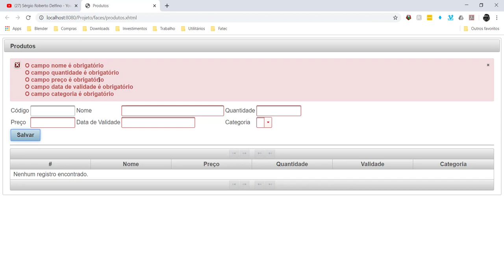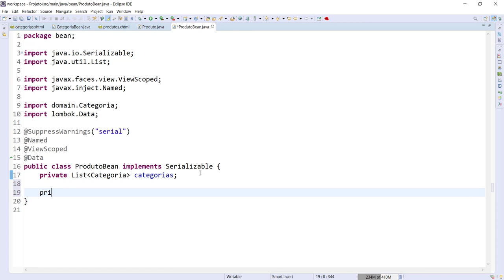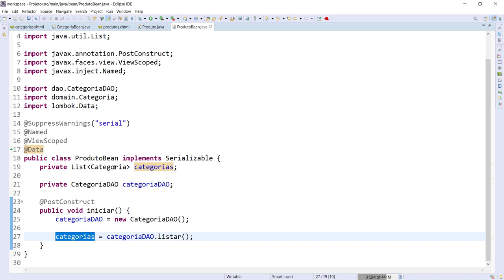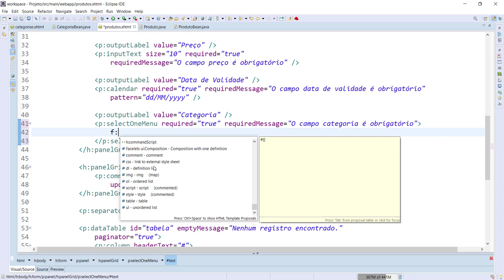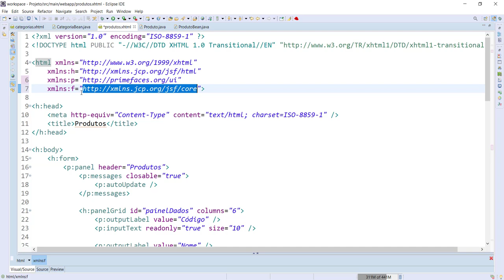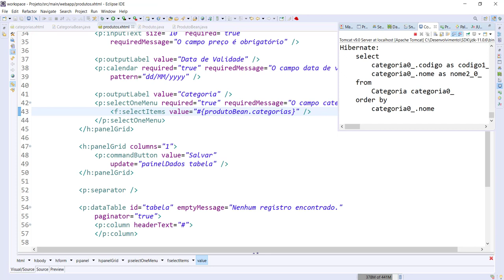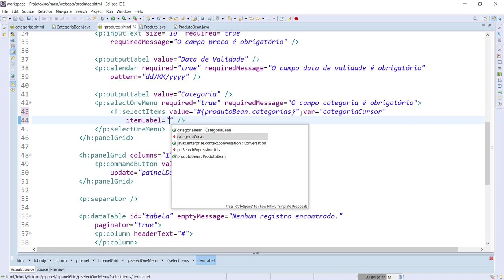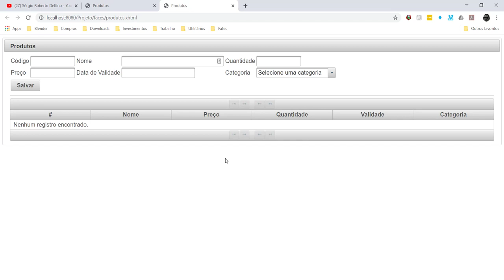[Laboratório de Programação I] 48 - Caixa de Seleção